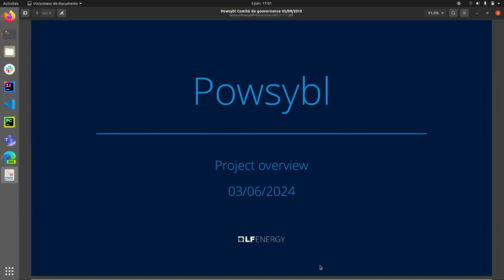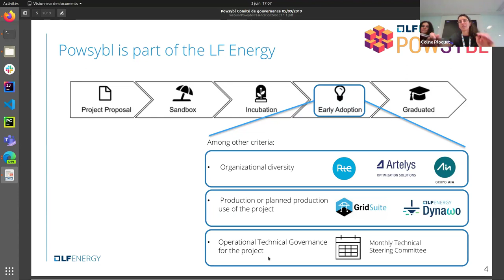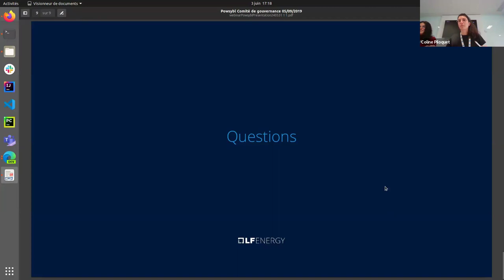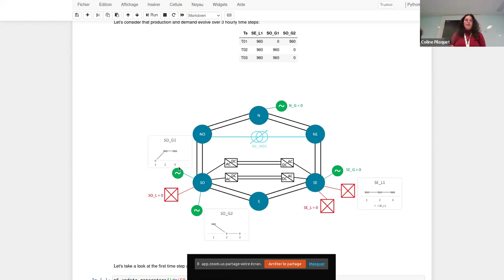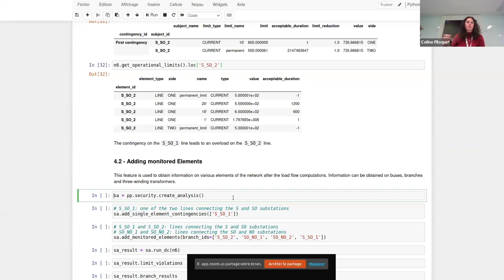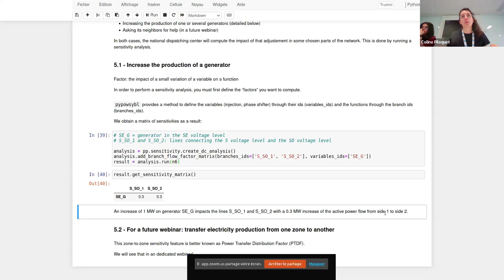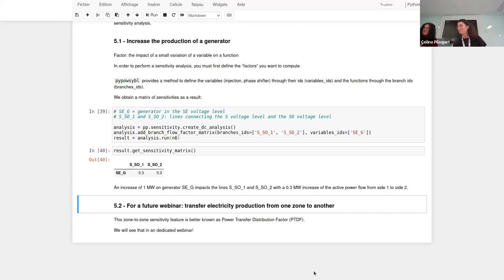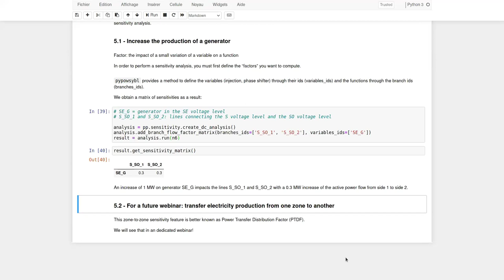Webinar: Electrical Grid Modelling and Simulation Through PowSyBl - A Hands-On Approach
This LF Energy Project Webinar took place 3 June 2024.

Abstract:
Do you want to learn how to model and simulate an electrical network from scratch in under an hour?

Then welcome to this PowSyBl workshop, hosted by Rte, the French Transmission System Operator (TSO)!

During the webinar, you will discover the PowSyBl ecosystem as well as handle and study an electrical network through an interactive Python notebook.

PowSyBl is an open source project hosted by LF Energy, which offers a comprehensive set of features for electrical grid modelling and simulation. Among other advanced features, PowSyBl provides:
- A fully editable and extendable library for grid component modelling;
- Visualization tools to display your network;
- Grid simulation tools, such as power flows, security analyses (with or without remedial actions) and sensitivity analyses;

The framework is mostly written in Java, with a Python binding so that Python developers can access PowSyBl functionalities as well.

What you will learn during the webinar:
- For beginners: discover PowSyBl's functionalities through a quick general presentation and the notebook, without needing any expert coding skills;
- For advanced developers: master the skills to efficiently apply PowSyBl functionalities to your real-world scenarios.

Speakers:
Sophie Frasnedo, Software Engineer, RTE
Coline Piloquet, Software Engineer, RTE